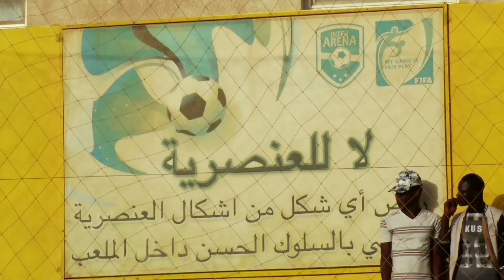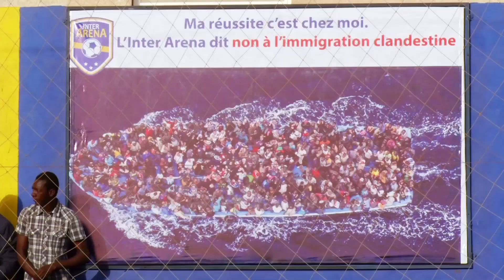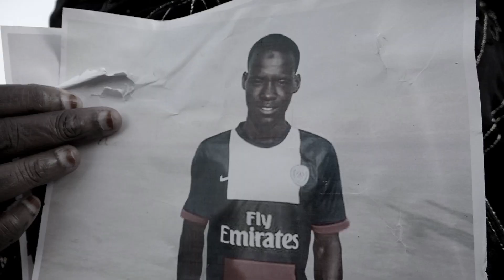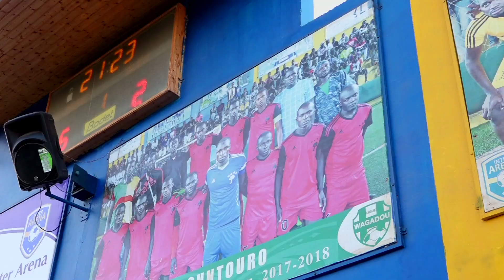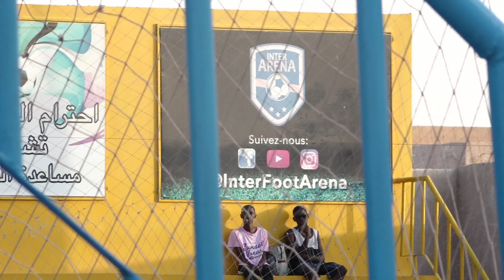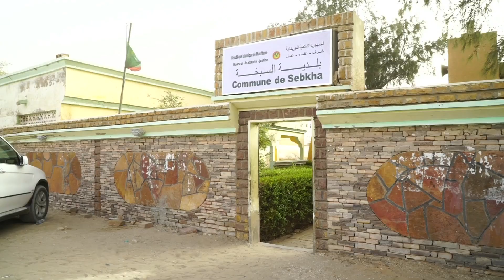Inter Arena à Sabkha, Nouakchott : Un Stade de l'Espoir pour la Jeunesse Mauritanienne 🏟️⚽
Bienvenue sur la chaîne officielle d'Inter Arena, le stade qui change des vies à Sabkha, Nouakchott, en Mauritanie ! Découvrez comment Aboubacar Soumare a transformé un rêve en réalité en créant ce lieu unique dédié au football et à la jeunesse.

🌟 Objectif : Lutter contre le vide et le banditisme en offrant aux jeunes un espace d'épanouissement et de divertissement. Dans ce reportage exclusif d'Al Jazeera, plongez au cœur de l'Inter Arena et ressentez l'énergie positive qui émane des jeunes talents locaux.

🔥 Au programme :

Des compétitions de football endiablées ⚽
Des moments de joie et de célébration 🎉
Des témoignages inspirants de jeunes qui ont trouvé leur passion et leur chemin grâce à l'Inter Arena 💪